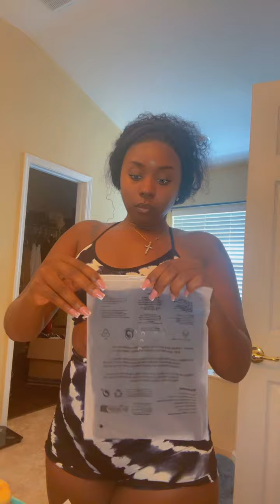Discover The Top Tiktok Finds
Click the links to Follow me on all social media platforms 👉🏾